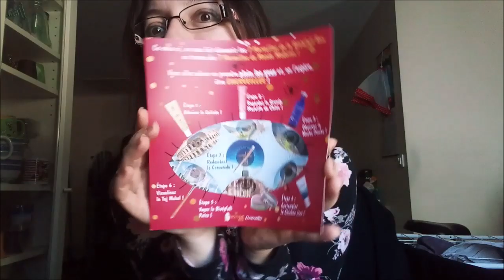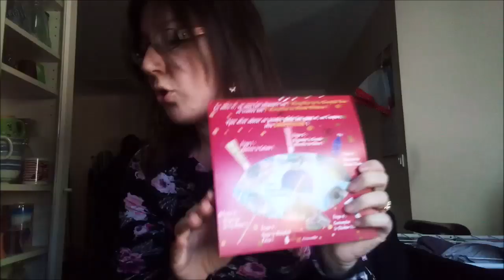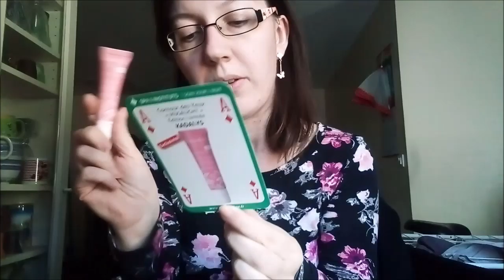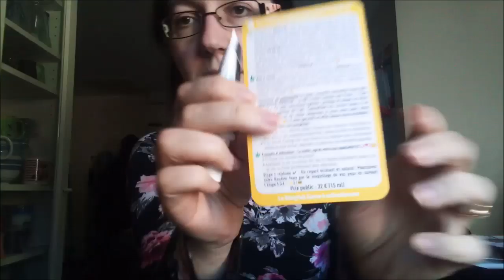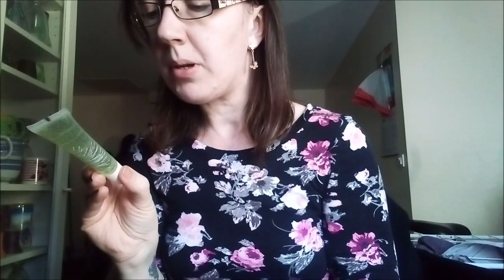MA BIOTYFULL BOX DE NOVEMBRE